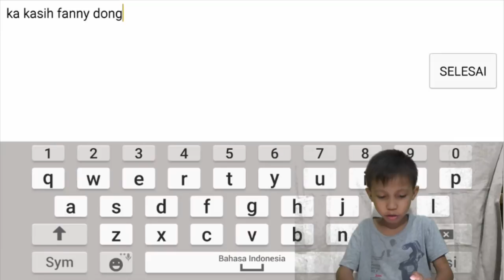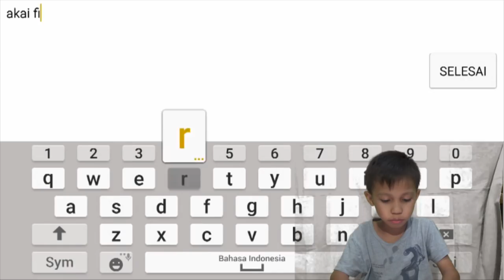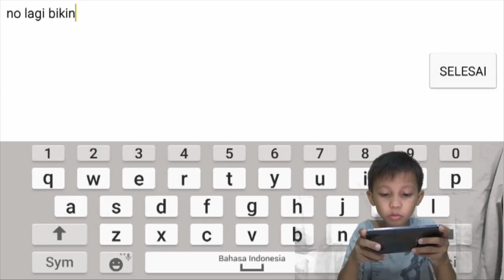SIAL DAPAT TOP GLOBAL HERO FRANCO AUTO LOSE GILA!!! - BOCAH PRO MOBILE LEGENDS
ENJOYS GUYS!